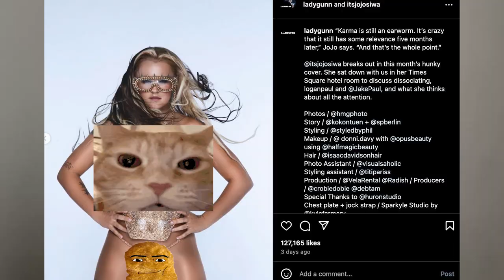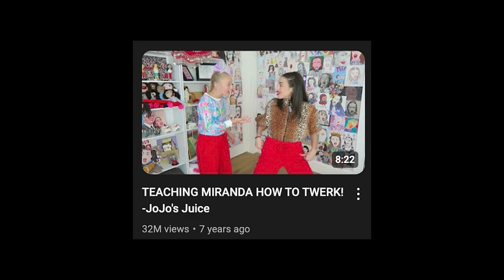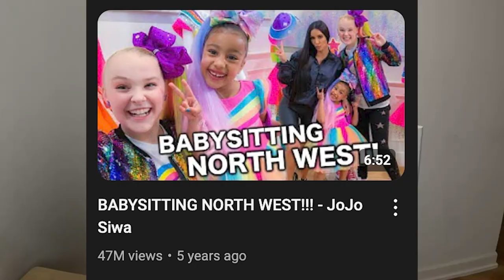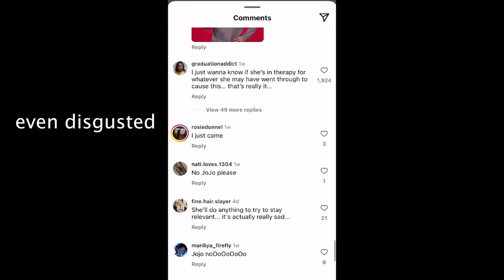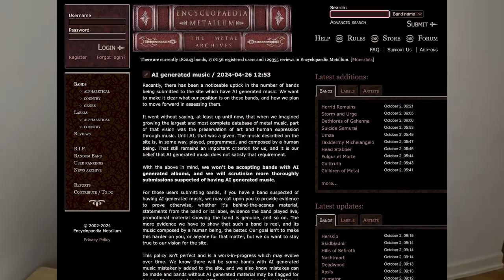JOJO SIWA Is VERY SICKENING For This! She Has Learnt Nothing...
Miss JOJO SIWA Is back again, threatening our eyes and mind when we open our phones to check our social media and we see her grew a tiny cucumber on her latest magazine photoshoot. Not only did she debuted Karma and stole the rock band Kiss's face paint and style, but also the song that was originally by Brit smith. she can't sing, her dancing's bad, it's so stiff and octopus limbs like. Then guilty pleasure was a disaster, nothing more than plain seggs and "pleasure" and now...THIS. Jojo I'm begging you to go back to your kiss rockstar look this is getting way too outta hand I'm so NOT ready for what her next music or photoshoot's gonna be good gosh I need a break...*Imma come back like a boomerang*
Time Stamps:
0:00/ 0:01 Hello :3
0:22 Jojo siwa's past
1:50 karma, Stolen by jojo siwa
3:06 guilty pleasure era
4:54 jojo's latest podcast
5:44 disgusting magazine photoshoot